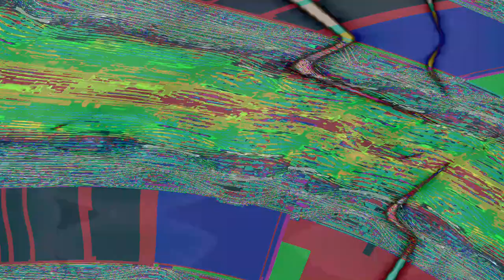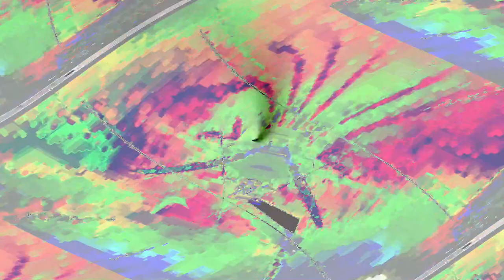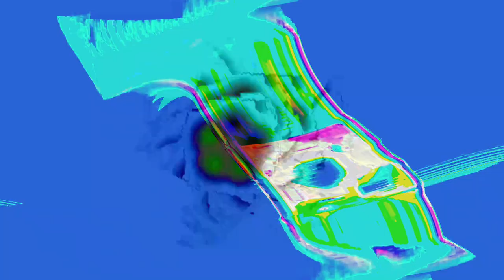[EPILEPSY WARNING] Movie 24 04 17 15h06m46s